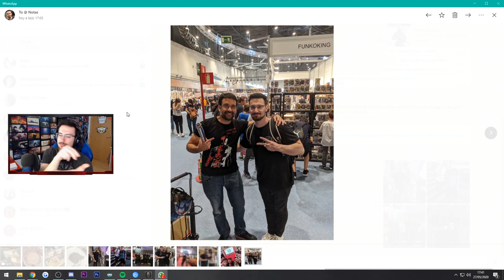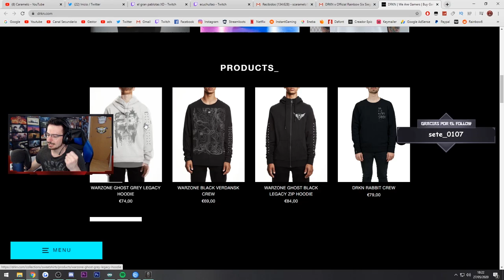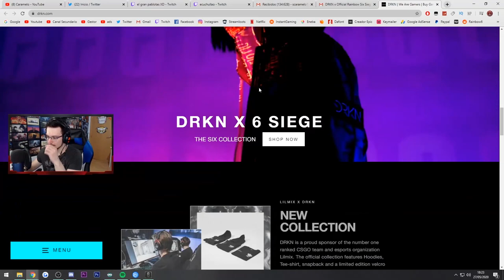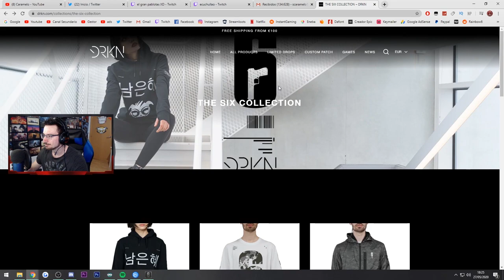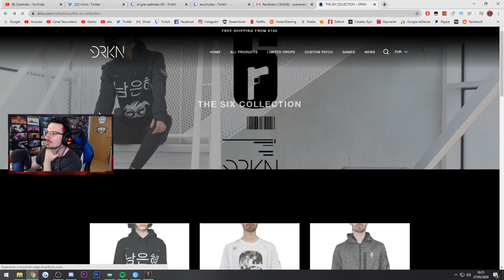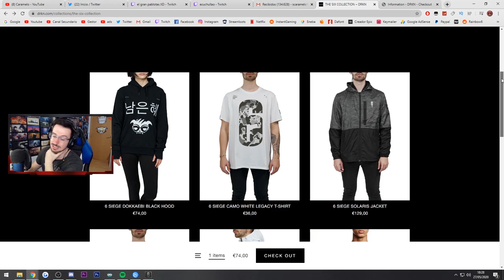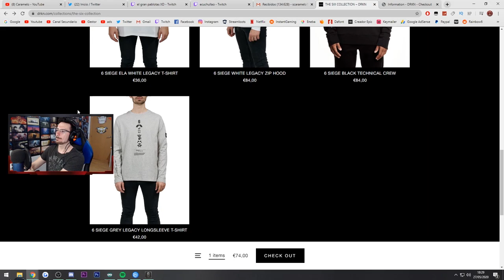NO QUIERO GANAR Y GANO + UNBOXING | Steel Wave | Caramelo Rainbow Six Siege Gameplay Español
No quiero ganar y gano + unboxing en este Gameplay de Rainbow Six Siege español en Steel Wave.

▬▬▬▬▬▬▬▬▬ INFORMACIÓN SETUP ▬▬▬▬▬▬▬▬▬
● CPU: Intel Core i9-9900K 3.6Ghz
● MB: Asus Prime Z390-A
● Rstón: SteelSeries Rival 300
● Cᴀsᴄᴏs: Sades A6
● Micrófono: Blue Yeti
● Fuente Alimentación: 800W Mars Gaming
● Teclado: Newskill seiryu